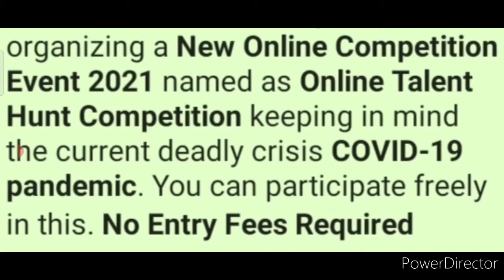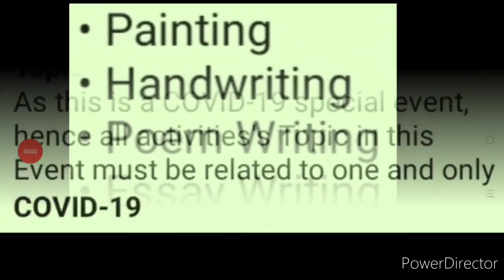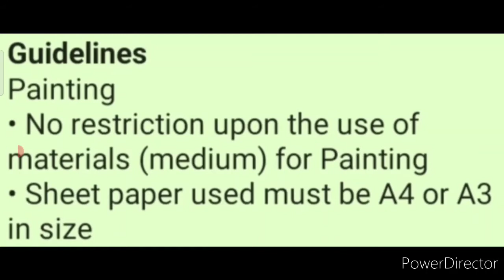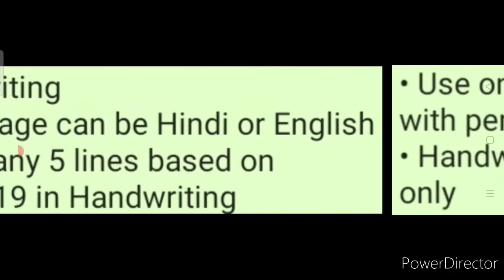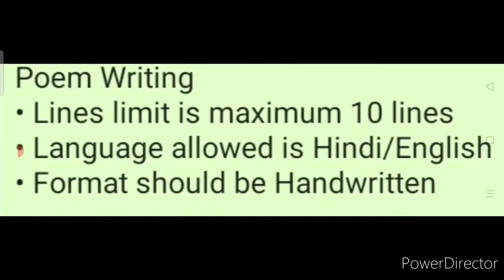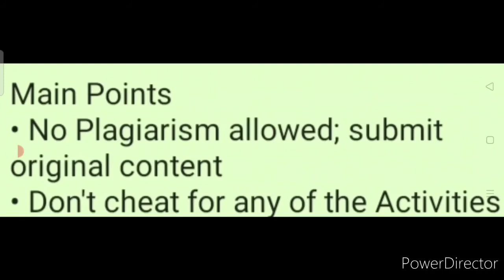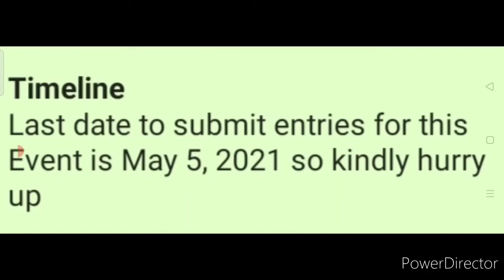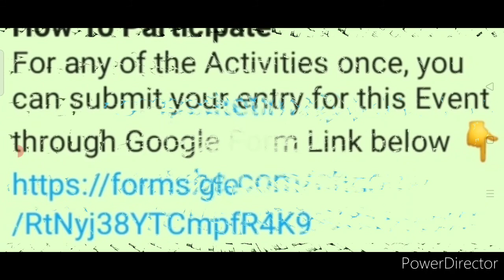Painting, Handwriting, Essay, Poem & Story - Free Online Competition Event 2021 | COVID-19 Special